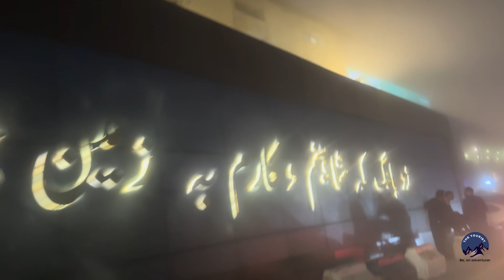Murre in the clouds | Panoramic views from Kashmir Point | Parents ko zabardasti Murree le gaye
It's a magical sight that often leaves visitors to Murree, Pakistan, in awe – the phenomenon known as "Clouds in Hand." Nestled in the majestic Himalayan foothills, Murree is famous for its picturesque landscapes, and Clouds in Hand adds a surreal and enchanting element to the region's natural beauty.

Clouds in Hand is a mesmerizing occurrence that takes place when thick blankets of mist and low-hanging clouds gently envelop the hill station. When this happens, it creates a surreal and dreamlike atmosphere where clouds seem to float just above your fingertips. The effect is so striking that it appears as if you could reach out and touch the clouds with your hand.

This ethereal phenomenon is most commonly experienced in the early mornings or late afternoons when the temperature and humidity levels are just right. As the sun rises or sets, the interplay of light and shadow on the clouds creates breathtaking scenes that are perfect for photography and simply soaking in the beauty of nature.

The best places to witness Clouds in Hand in Murree are often high vantage points like Pindi Point, Kashmir Point, and Mall Road, where you can gaze out over the valley below and watch as the clouds roll in like a soft, cottony sea.

Visiting Murree during this unique weather phenomenon is a true gift for nature enthusiasts, photographers, and anyone seeking a moment of serenity and wonder in the midst of nature's splendor. Whether you're on a romantic getaway or a family trip, Clouds in Hand in Murree is a sight that will leave an indelible mark on your memory and remind you of the breathtaking beauty that the natural world has to offer. So, when you plan your visit to Murree, keep an eye out for this enchanting spectacle – the clouds that seem to rest gently in your hand.